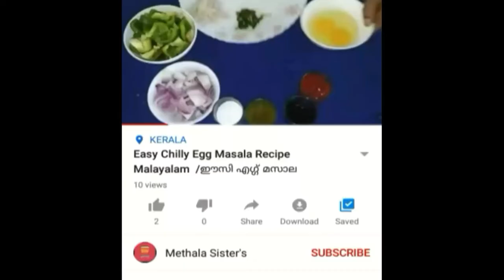ചോറിനു നാടൻ ഒഴിച്ചു കറി Pavakka Manga Curry /Kaipaka curry with mango /നോമ്പ് കറി /Vlog No:0034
A  VERY SPEACIAL TASTY RECIPE THAT CAN BE MADE VERY EASILY.
INGREDIENTS:
BITTERGOURD 1 LARGE SIZED
RAW MANGO-3 LARGE SIZED
COCONUT MILK 1ST AND 2ND
CORIANDER POWDER
SALT
GARAM MASALA
TURMERIC POWDER
CHILLY POWDER
MUSTARD SEEDS
VINEGAR
COCONUT OIL
SMALL ONIONS 1 SMALL CUP
5-6 GREEN CHILLY
1 GINGER
4 GARLIC
CURRY LEAVES
DRIED RED CHILLY
PREPERATION: